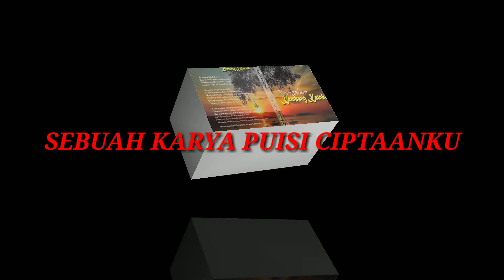ADA APA DENGAN YOUTOBER HONGKONG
Dalam video ini saya hanya ingin mengucapkan selamat hari jadi yang pertama untuk Youtober Hong Kong
semoga makin solid dalam kebersamaan,sukses berjamaah